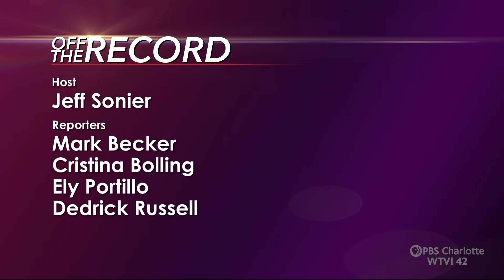Off The Record: August 27, 2021